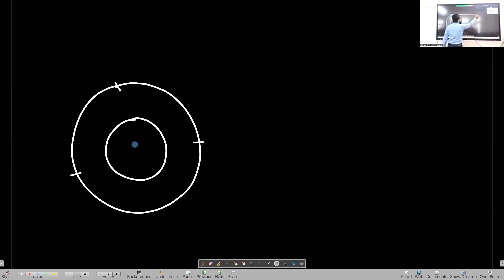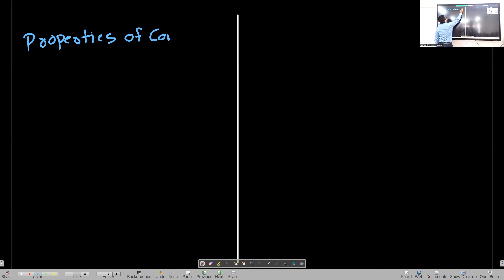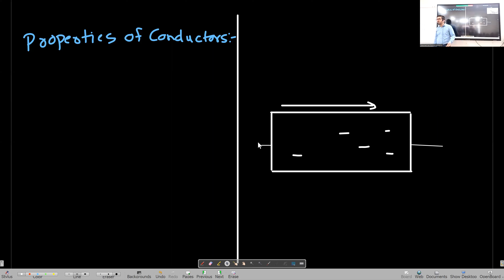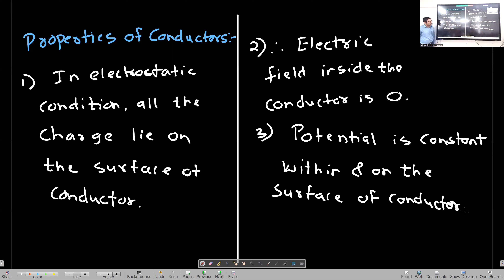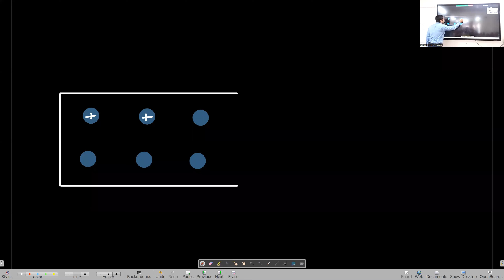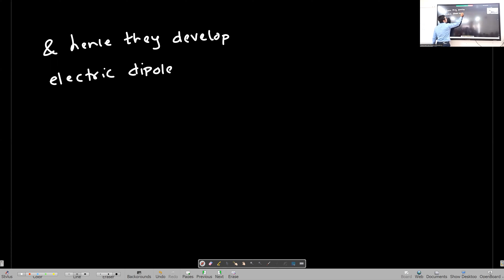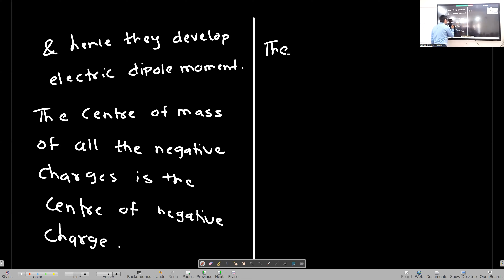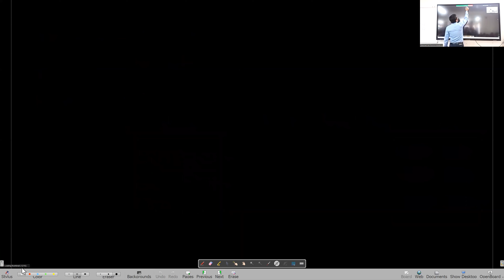Maharashtra Board | 12 Physics | Chapter 8 | Electrostatics Lecture 10